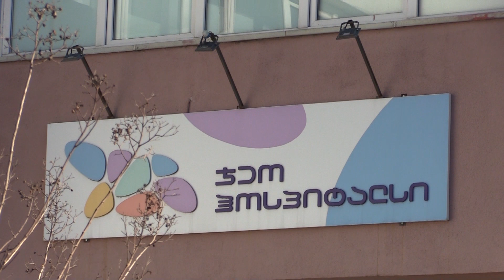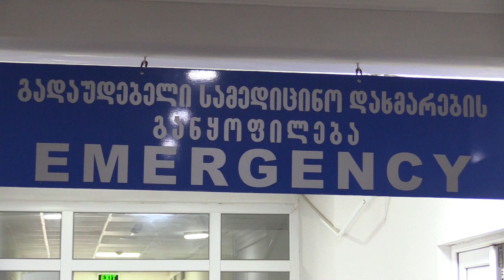რა წერილი მიიღეს ფერომედში